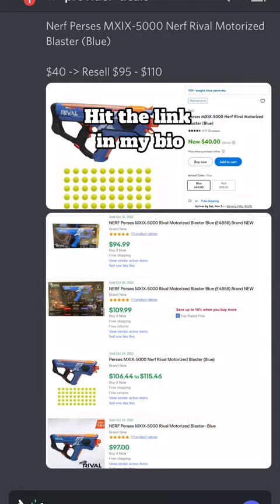DISCORD.GG/RESELLING sidehustle cookgroup shorts fyp shortvideo